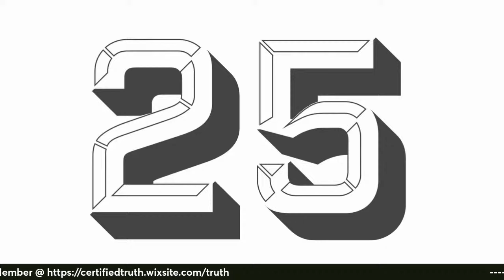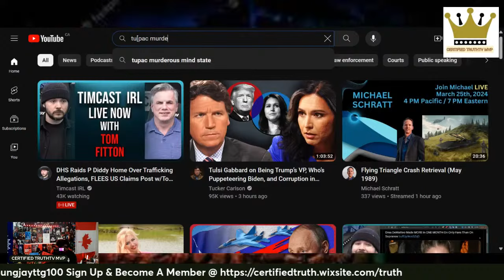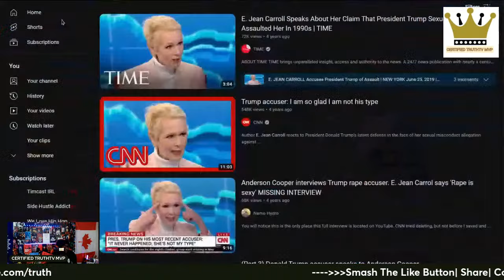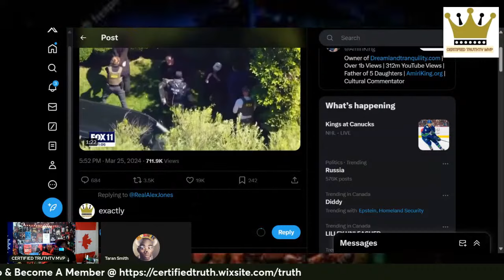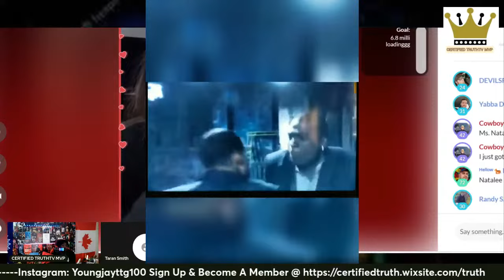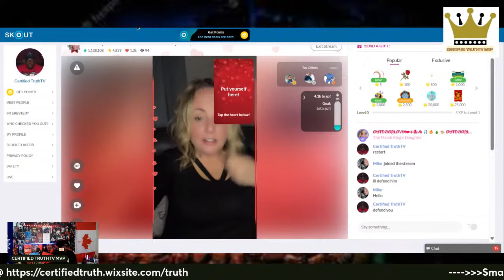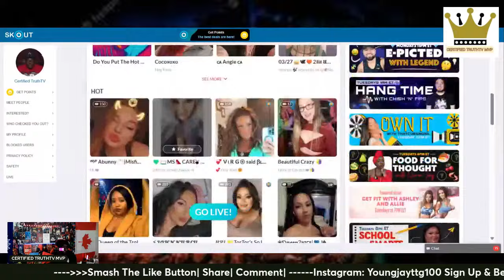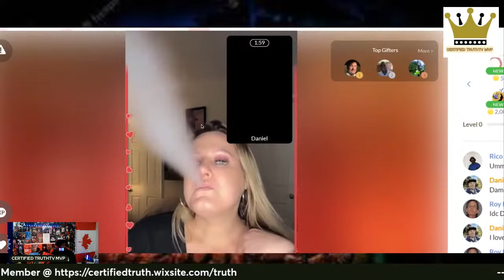SEAN ‘Diddy’ COMBS Homes RAIDED By Police, Homeland Security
Federal agents on Monday raided the two Star Island homes in Miami Beach of rap mogul Sean Combs, better known as Diddy, according to federal sources.

“Earlier today, Homeland Security Investigations (HSI) New York executed law enforcement actions as part of an ongoing investigation, with assistance from HSI Los Angeles, HSI Miami, and our local law enforcement partners,” Homeland Security Investigations said in a statement.

Federal agents outside the Star Island properties of Sean “Diddy” Combs. Courtesy of WSVN